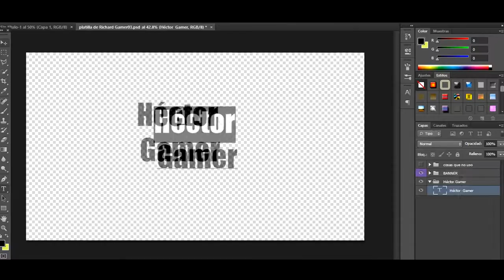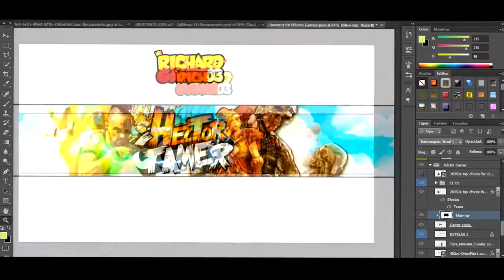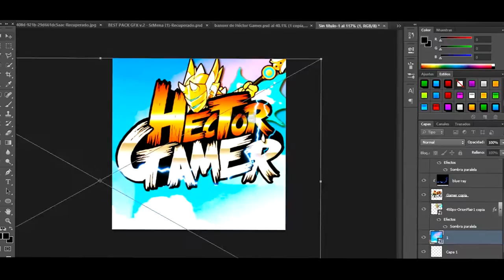SPEED ART PARA Hector Gamer-Richard Gamer03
:::::::::::::::::::::::::::::::::::::::::ABREME :)::::::::::::::::::::::::::::::::::::::::::::::::::::::::::::::

Bueno gente hoy les traigo un speed art para Hector Gamer y bueno abajo les dejo el link de su canal y bueno espero que les guste como quedo y mas que nada espero que le guste a Hector Gamer y bueno meta de like 1 xD a ver si llegamos y adios

aplicacion y pagina que uso ahorita para intentar ganar gemas para clash royale xD
-aqui  esta lo de como ver cuando te toca tal cofre